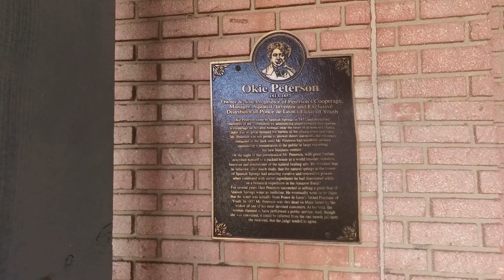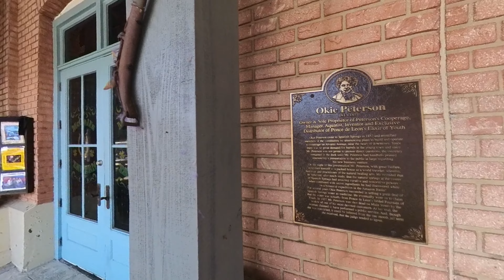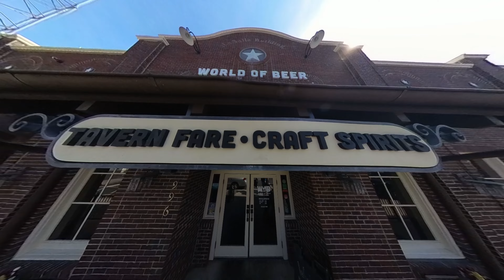Spanish Springs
Spanish Springs located at the Villages, Fl.